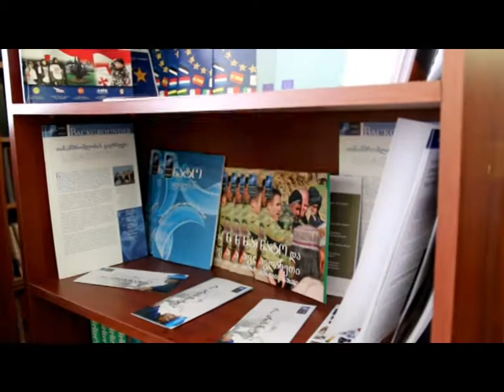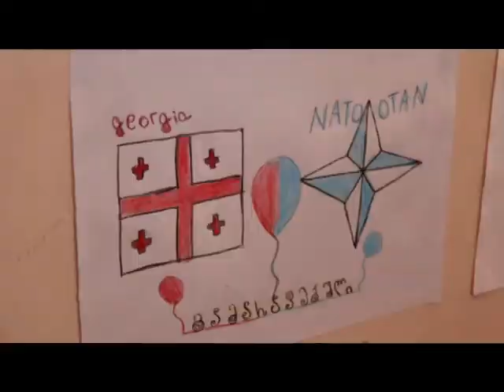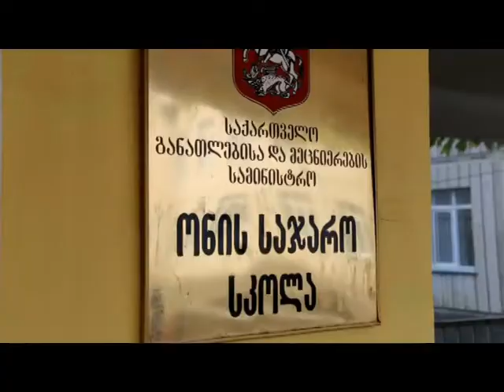ალექსი პეტრიაშვილის შეხვედრები ონსა და ამბროლაურში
ევროპულ და ევროატლანტიკურ სტრუქტურებში ინტეგრაციის საკითხებში სახელმწიფო მინისტრი ალექსი პეტრიაშვილი რაჭაში მოსახლეობასთან შეხვედრებს მართავს. სახელმწიფო მინისტრი ონისა და ამბროლაურის მუნიციპალიტეტების თანამშრომლებს, სკოლების მოსწავლეებსა და მასწავლებლებს შეხვდა. ალექსი პეტრიაშვილმა საქართველოს ევროკავშირსა და ნატოში გაწევრიანების მნიშვნელობასა და ინტეგრაციის პროცესში მიღწეულ შედეგებზე ისაუბრა. სახელმწიფო მინისტრმა ხაზი გაუსვა ევროკავშირსა და საქართველოს შორის ასოცირების შეთანხმების ხელმოწერის მნიშვნელობასა და  შეთანხმების ეკონომიკური ნაწილის (DCFTA) ამოქმედების შედეგად გაჩენილ ეკონომიკურ პერსპექტივებს, კერძოდ, რაჭის რეგიონში ტურიზმის, ენერგეტიკისა და სოფლის მეურნეობის განვითარების მიმართულებით გამოკვეთილ შესაძლებლობებს. შეხვედრები კითხვა-პასუხის რეჟიმში გაიმართა.
ონისა და ამბროლაურის რაიონების საჯარო სკოლებში სტუმრობისას სახელმწიფო მინისტრმა მოსწავლეებისთვის ნატოსა და ევროკავშირის შესახებ საინფორმაციო კუთხეებიც გახსნა.